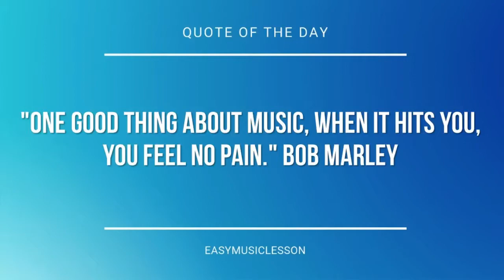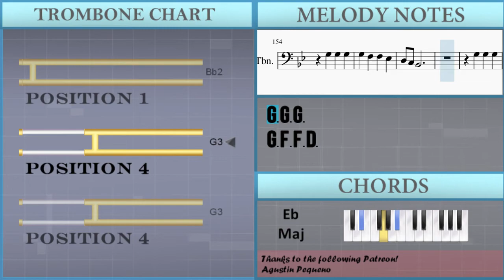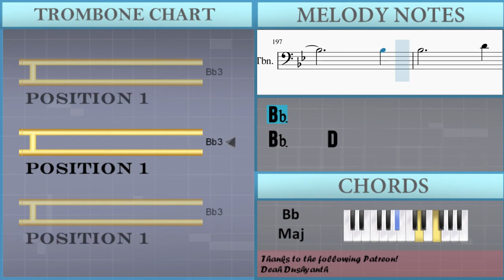How to play No Longer Slaves by Bethel on Trombone (Tutorial)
The easiest way to learn how to play No Longer Slaves by Bethel on the trombone. It's a trombone tutorial for No Longer Slaves by Bethel.

EasyMusicLesson teaches you to play the your favorite instrument, through easy and simple animation so that you too can learn how to play No Longer Slaves by Bethel on the trombone easily. A trombone tutorial with visual animation graphic.

Chords of Trombone arrangement:
Bb Maj   D Min   Eb Maj   F Maj   Bb Maj   Bb Maj   D Min   Eb Maj
F Maj   Bb Maj   Eb Maj   F Maj   Bb Maj   G Min   F Maj   Bb Maj
Eb Maj   F Maj   Bb Maj   G Min   F Maj   G Min   F Maj   Bb Maj
Eb Maj   G Min   F Maj   Bb Maj   Eb Maj   Bb Maj   D Min   Eb Maj
F Maj   Bb Maj   Bb Maj   D Min   Eb Maj   F Maj   Bb Maj   Eb Maj
F Maj   Bb Maj   G Min   F Maj   Bb Maj   Eb Maj   F Maj   Bb Maj
G Min   F Maj   Bb Maj   Eb Maj   F Maj   Bb Maj   G Min   F Maj
Bb Maj   Eb Maj   F Maj   Bb Maj   G Min   F Maj   G Min   F Maj
Bb Maj   Eb Maj   G Min   F Maj   Bb Maj   Eb Maj   G Min   F Maj
Bb Maj   Eb Maj   Eb Maj 7   F Maj   Bb Maj   Eb Maj   Eb Maj 7
F Maj   Bb Maj   Eb Maj   Eb Maj 7   F Maj   Bb Maj   Eb Maj
Eb Maj 7   F Maj   Bb Maj   Eb Maj   Eb Maj 7   F Maj   Bb Maj
Eb Maj   Eb Maj 7   F Maj   Bb Maj   Eb Maj   Eb Maj 7   F Maj
Bb Maj   Eb Maj   Eb Maj 7   F Maj   Bb Maj   Bb Maj 7   Eb Maj 7
F Dom 7   Bb Maj   Bb Maj   G Min   F Maj   Bb Maj   Eb Maj
Bb Maj 7   Eb Maj 7   F Dom 7   Bb Maj   Bb Maj   Eb Maj   F Dom 7
Bb Maj   Bb Maj   Eb Maj   F Dom 7   Bb Maj   Bb Maj   Eb Maj
F Dom 7   Bb Maj   Bb Maj   Eb Maj   F Dom 7   Bb Maj   Bb Maj
Eb Maj   Eb Maj   F Maj

Melody notes of Trombone:
Bb2 C3 D3 Eb3 D3
Bb2 C3 D3
Eb3 D3
D3 C3 Bb2
D3   C3
Bb2 Bb2
Bb2 C3 D3 Eb3
D3
Bb2 Bb2
D3   C3
Bb2 Bb2
D3 F3 G3
G3     F3
F3     D3 F3
Bb2
D3     D3 C3
Bb2 Bb2
D3 F3 G3
G3     F3
F3     D3 F3
Bb2
D3     D3 C3
Bb2 Bb2
C3
F3   Bb2
G2
Bb2
C3
D3   F3
G3   Bb2 C3 D3 Eb3
D3
Bb2 C3 D3
Eb3 D3
Bb2
D3   C3
Bb2   Bb2
Bb2 C3 D3
Eb3 D3
Bb2 Bb2 C3 D3
Eb3 D3
Bb2 Bb2
D3     C3
Bb2   Bb2
D3 F3 G3
G3     F3
F3     D3 F3
Bb2
D3     D3 C3
Bb2 Bb2
D3 F3 G3
G3     F3
F3     D3 F3
Bb2
D3     D3 C3
Bb2 Bb2
D3 F3 G3
G3     F3
F3     D3 F3
Bb2
D3     D3 C3
Bb2 Bb2
D3 F3 G3
G3     F3
F3     D3 F3
Bb2
D3     D3 C3
Bb2 Bb2
C3
F3   Bb2
G2
Bb2
C3
D3   F3
G3
G3 G3
F3   F3 Eb3 F3
D3
F3
G3 G3
F3   D3 F3
D3
D3
D3   F3
D3
D3   F3 G3
G3 G3
G3   F3 F3
F3
G3 G3
G3 F3 F3
G3 G3
G3   F3   D3 F3
F3
G3 G3 G3
F3   F3
G3
Bb2
C3
F3   Bb2
G2
Bb2
C3
D3   F3
G3
Bb2
C3
F3   Bb2
G2
Bb2
C3
D3   F3
G3
Bb2
C3
F3   Bb2
G2
Bb2
C3
D3   F3
G3
G3 G3 G3
G3 F3 F3 D3
F3   F3
F3   Bb2
D3 C3
Bb2 Bb2
Bb3 Bb3 Bb3
Bb3 A3 A3 F3
F3   Bb3
Bb3   Bb3
Bb3 Bb3 Bb3
F3
Bb3 Bb3 Bb3
F3   F3
G3     Bb2 Bb2
D3 C3
Bb2 Bb2
Bb3 Bb3
Bb3     Bb3
Bb3     D4
C4     A3 Bb3
Bb3 G3
Bb3     D4
C4     A3 Bb3
D4 C4
C4     Bb3
Bb3     D4
C4     A3 Bb3
Eb4 D4
C4   Bb3 Bb3 Bb3
Bb3     D4
C4     A3 Bb3
Bb3
Bb3     D4
C4     A3
Bb3